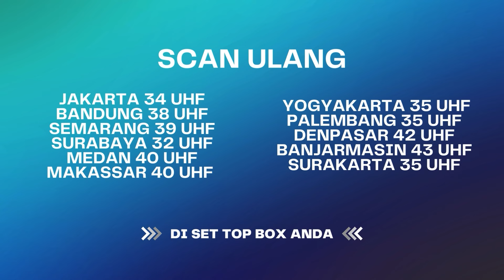Siapa Dalang Dibalik Semuanya ?? Gamungkin Anna .. | Bawang Putih Berkulit Merah ANTV Eps 118 (9/10)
000004
004048